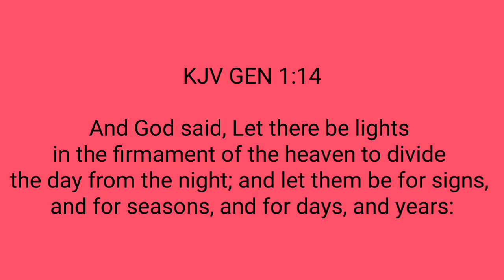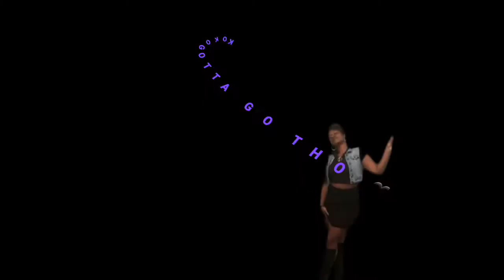Blindfold Taco 🌮 Challenge by @Sam's World...Challenged by @CC I'm just me...Challenging @V's Life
WELCOME TO KOKOS ETHNIC MUKBANG SHOWWWWWW!!

Hellooooo D'lytefuls, today we are doing Sam's World Blindfold Taco challenge thank you for patiently waiting for my Sunday ETHNIC CUISINE MUKBANG vid drop!! I appreciate you for all that you do in the support of my channel. I care for you all deeply.

Welcome to a new and improved direction for Koko Dlyte's Channel (Kokos Ethnic Eats)

Continue with me while we explore CULTURAL CUISINE DISCOVERIES!!!

Let's step out of our comfort zones and explore ETHNIC FOODS. YUMMM!!

Discovered Cuisine- Blindfold Taco Challenge w/ Dilis...created by: Sam's World

Cuisine source- Home

Location: N/A

Koko's motto- Always ask would God be ok with this in every situation!!

You all have a wonderful and blessed day and I hope to see and talk with you soon!!

Don't forget to chat with me in the comments & subscribe if you haven't already, click the bell and select all so you can be notified when the next ETHNIC CUISINE is ready for exploring. THANKS!!